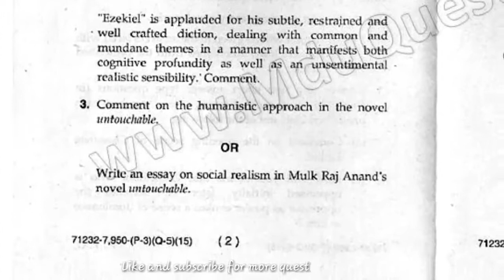Mdu MA English 1st Sem Indian Literature Question Paper